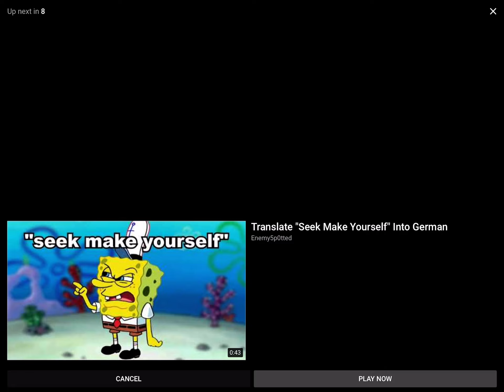30 September 2021